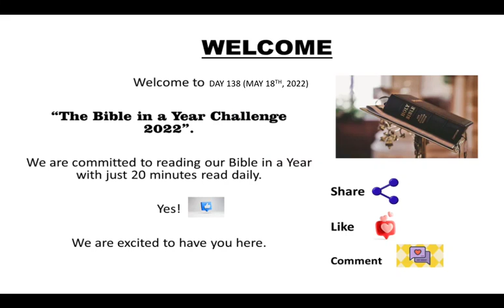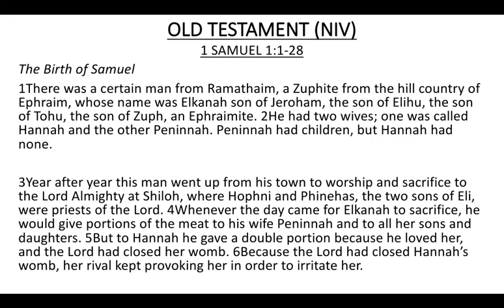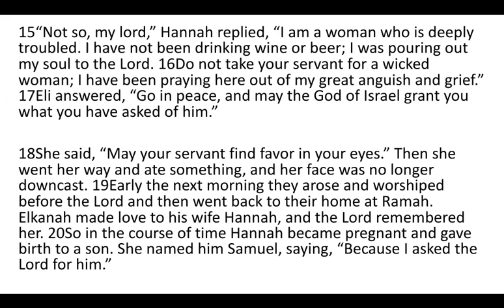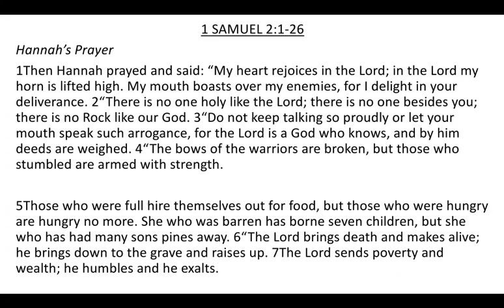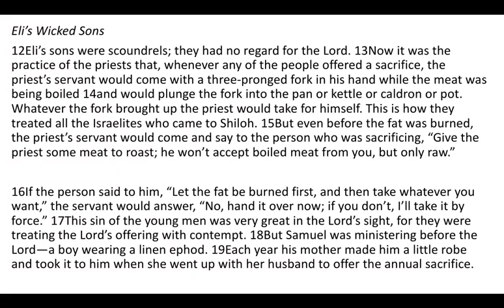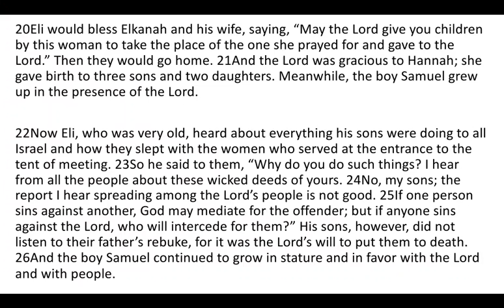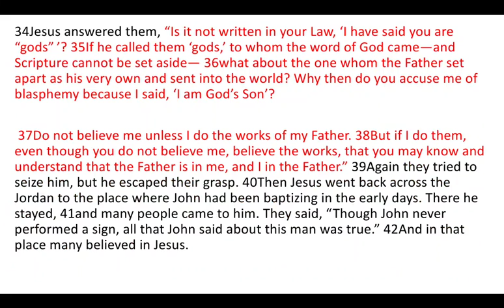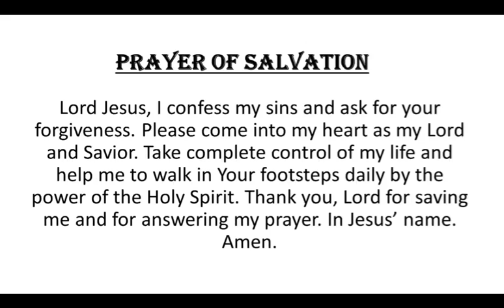DAY 138- MAY 18th, 2022. BIBLE IN A YEAR CHALLENGE